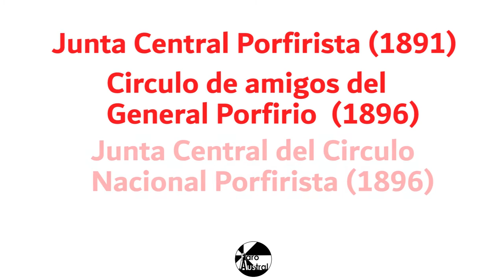Historia de los PARTIDOS POLÍTICOS de MÉXICO #2 (EL PORFIRIATO) | Faro Austral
Continuando con la historia de cómo se formaron los primeros partidospolíticos durante la Dictadura de Porfirio Díaz y sus consecuencias hasta hoy en día.

Guión: Jorge Ocaña
Locución: Rafael Quintero
Edición: Ometh Cruz